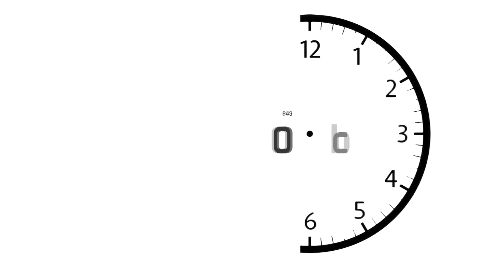Kiara xhelozoi? Santiana tregon si i priti ajo skenat me Luizin